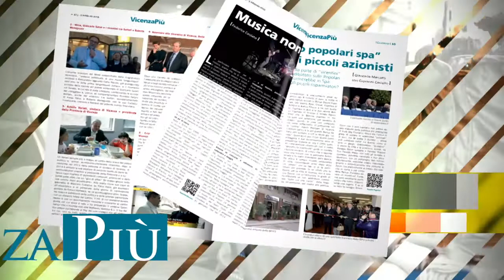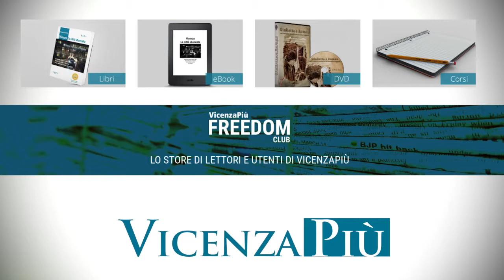Tav, Rucco e Vicero: incontro positivo con l’ad di Rfi Gentile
Tav, Rucco e Cicero a Roma da Gentile di Rfi: “incontro conoscitivo”. In attesa dell’analisi commissionata da Toninelli
Per info clicca qui goo.gl/hZBdvx